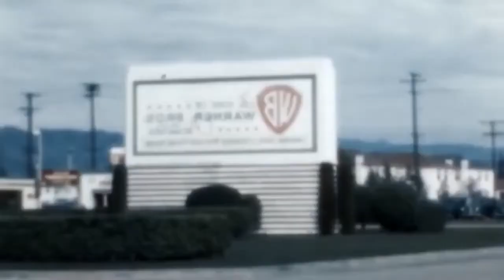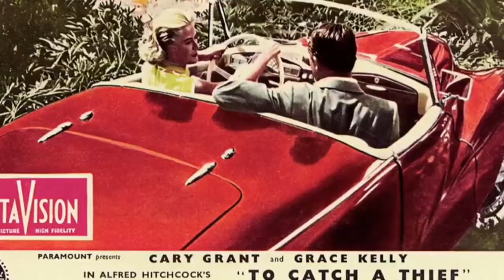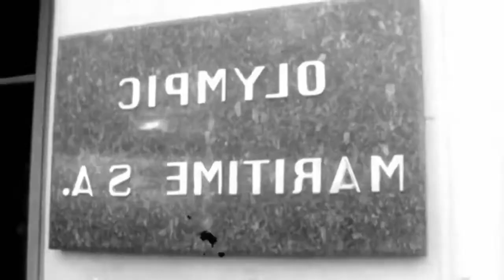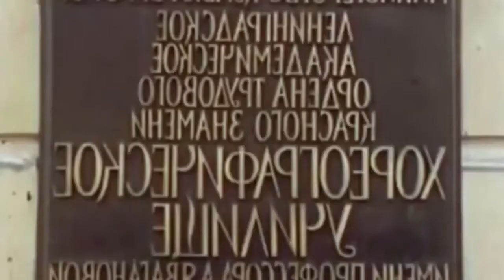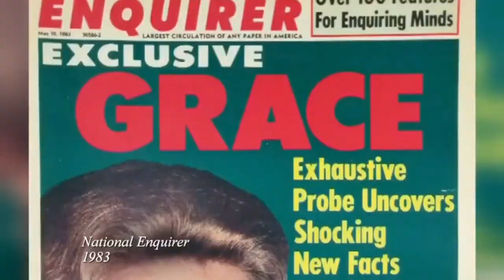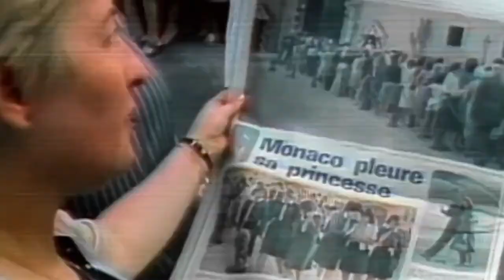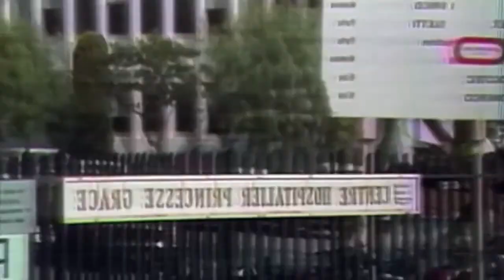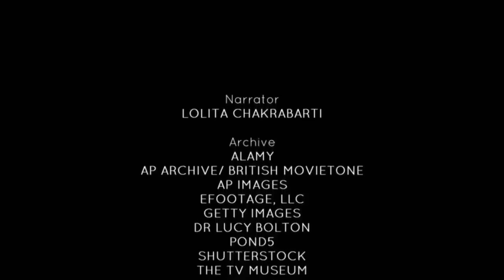Grace Of Monaco - She Did It Before Meghan Markle | British Royal Documentary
Kelly was born into a well-known Catholic family of Irish and German origin in the U.S. city of Philadelphia. After graduating from the American Academy of Dramatic Arts in 1949, Kelly began appearing in New York City theatrical productions and over 40 live drama productions broadcast in early 1950s Golden Age of Television.